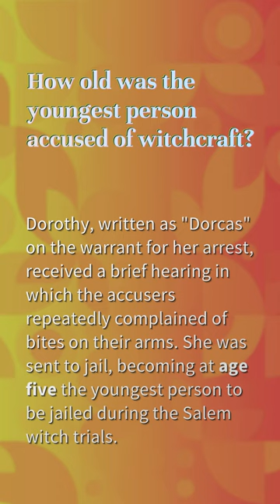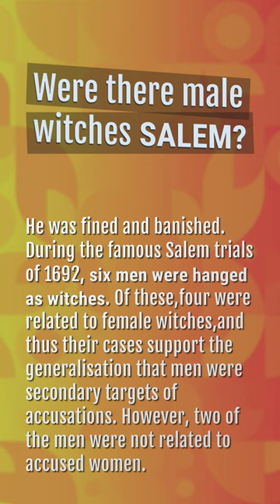Who were the 19 executed in the Salem Witch Trials?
Where Were The Salem Witch Trials State

00:22 - Who were the 19 executed in the Salem Witch Trials?
00:41 - How old was the youngest person accused of witchcraft?
01:08 - Were there male witches Salem?